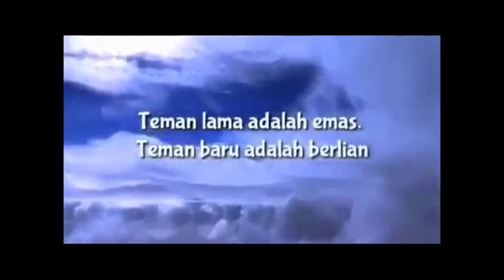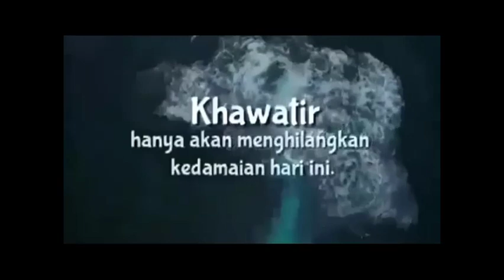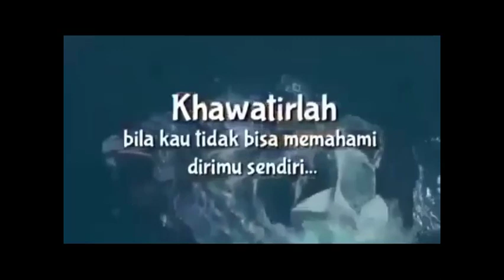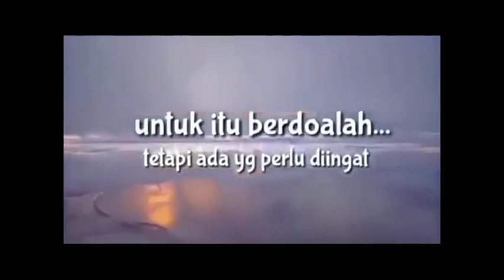Arti Sebuah Pertemanan atau Sahabat Didalam Kehidupan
Arti Sebuah Pertemanan atau Sahabat Didalam Kehidupan sangat penting untuk diketahui dan tidak boleh memilih serta memilah suku agama dan RAS didalam berteman.

Teman yang baik akan selalu ada, jika kita membutuhkan bahkan akan menolong kita sebagaimana sikap kita terhadap dirinya.

Simak video Arti Sebuah Pertemanan Didalam Bergaul yang kami berikan.